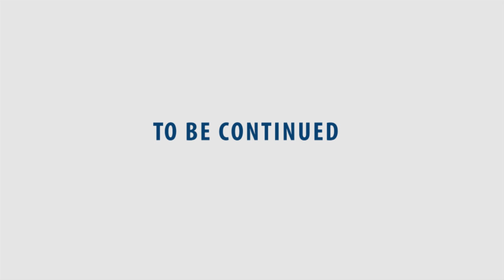Rapid Fire Round with Harshad Chopda and Shivya Pathania - Part - 2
Harshad Chopda and Shivya Pathania answer to Rapid Fire questions asked by their fans. Check out the video.